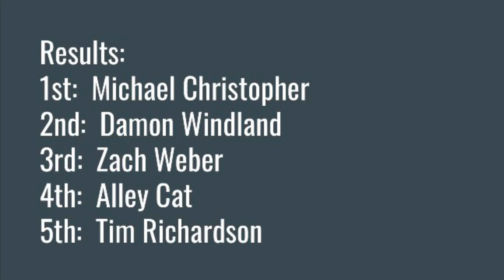2.6 Diesel Truck Pulls: 2023 Athens County Fair: SEOPS Pull